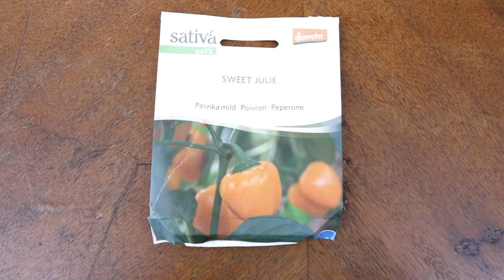🌱 Paprika Aussaat - so habt auch ihr Erfolg!!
Es ist Zeit für die Paprikaaussaat. Ich habe die "Papiertuch-Methode" getestet und zeige euch in diesem Video wie es mir damit ergangen ist.